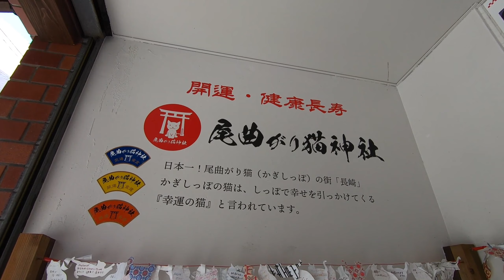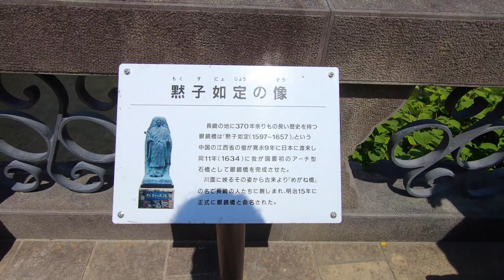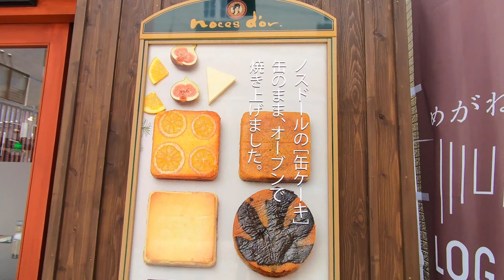【長崎観光】眼鏡橋周辺を散策する / オススメスポットも紹介【街歩き】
▶︎ 参考動画
【食べ歩き】長崎の穴場観光スポット中通り商店街 / ガイドブックにあまり載ってない【長崎観光/旅行/グルメ】

眼鏡橋周辺を歩きつつ、おすすめのエリアを紹介します。

【機材/ソフト】
カメラ　　　　：GoPro Hero7 Black
動画編集ソフト：Adobe Premiere Pro 2020